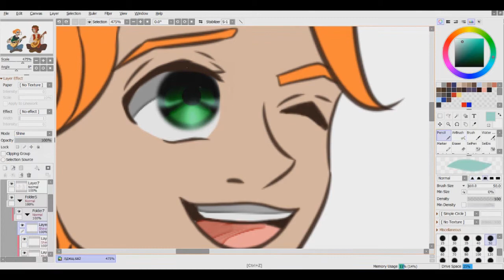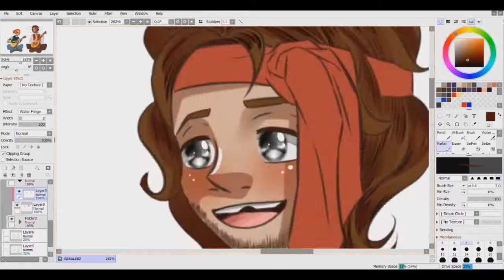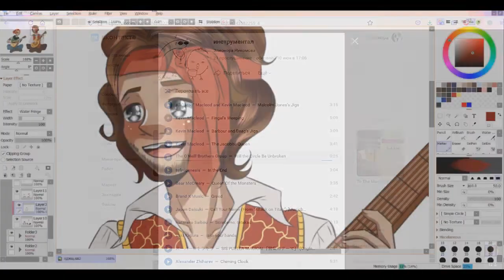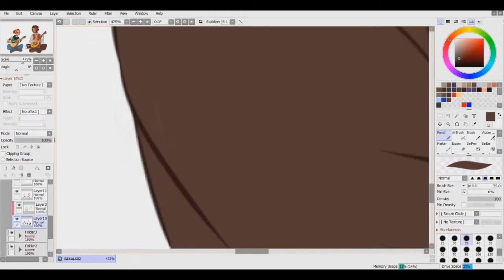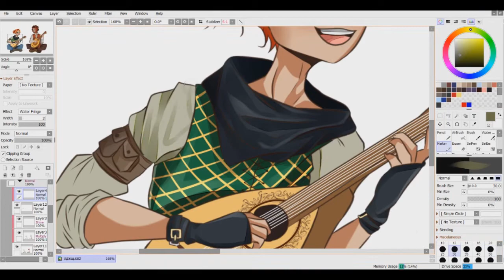Speedpaint: Metal Family - FantasyAU